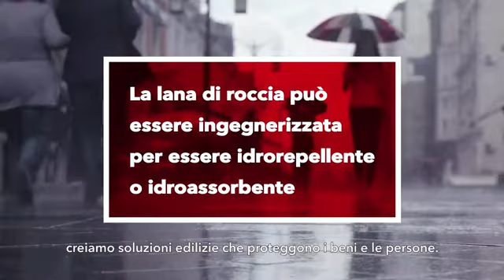Le 7 forze della roccia Rockwool